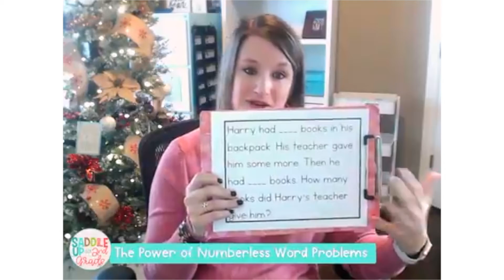The Power of Numberless Word Problems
Have you ever had a student that rushed through word problems? They look for numbers and keywords to solve for their answer, but don't really take the time to read or comprehend what a word problem is asking of them. I have found that by removing the numbers from word problems, students are forced to slow down and focus on the problem at hand.

Today I am sharing with you the power of numberless word problems and how they can be such a benefit in your classroom. By offering students differentiation, a focus shift, and the chance to do some higher order thinking, you'll be thrilled to introduce numberless word problems in your second grade classroom!